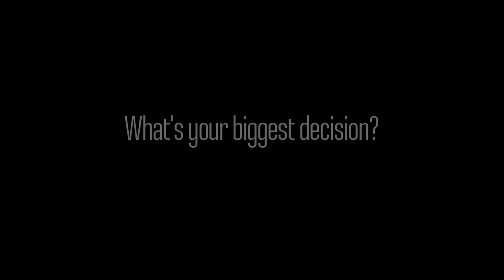Brice's biggest decision (short version)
Brice Stratford's short response to the question what the biggest decision in his life was.

Brice performs as a Security Guard (being either beaten up or not...) in 'Late Shift'. During the making of 'Late Shift – Your Decisions Are You', the world's first cinematic interactive movie, we've asked people what the biggest decision in their life was. 'Late Shift' is all about decisions and consequences as the audience decides for the story's hero.